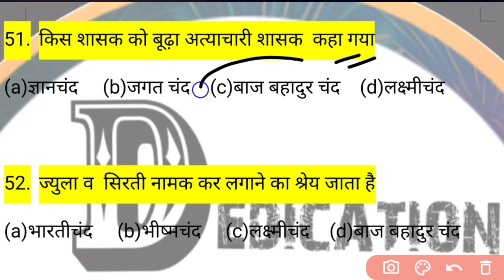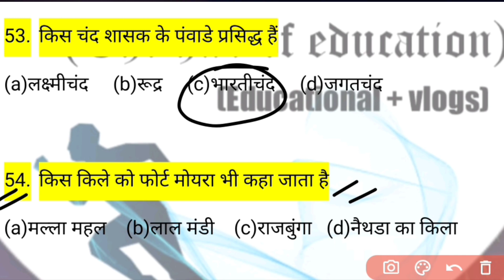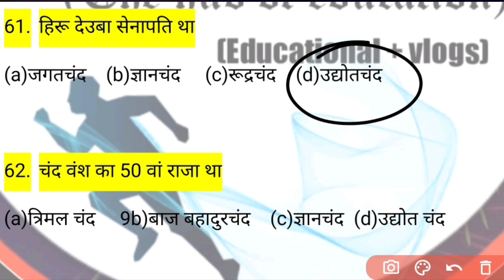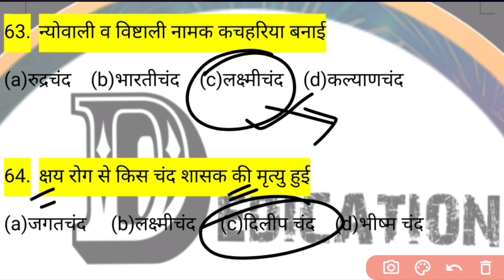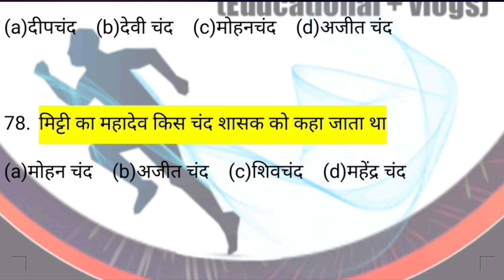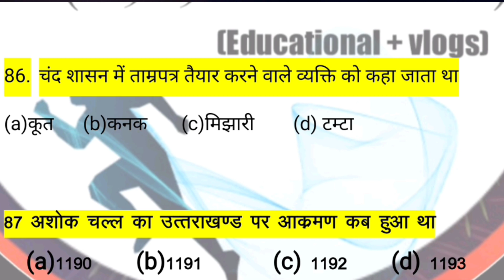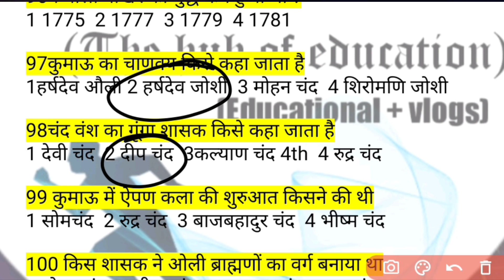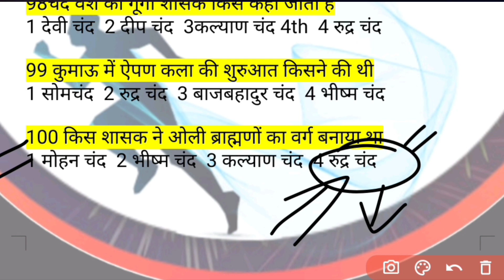Uttarakhand McQ | Uttarakhand gk | Uttarakhand gk oneliner | Uttarakhand pcs gk in Hindi | uk gk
हर दिन सोने से पहले uttarakhand Gk Dose

Doston humne aapki behtrein tyari ke liye uttarakhand mcq ,objective series suru ki hai taaki aap har din sone se pahle bahut kuch Sikh saken.
Everyday we will discuss about uttarakhand General study and also solve questions based on it in the form of MCQ.
This is new playlist for daily uttarakhand oneliner and MCQ
Uttarakhand pcs gk in Hindi | Uttarakhand McQ | Uttarakhand gk | Uttarakhand gk oneliner | uk gk

आपका सुझाव या शिकायत हो तो जरूर बताएं।

Uttarakhand objective question
Uttarakhand per day objective questions
Uttarakhand one liner
Uttarakhand MCQ
Uttarakhand per day MCQ
uttarakhand mcq
uttarakhand mcq question uttarakhand mcq in hindi uttarakhand mcq pdf uttarakhand gk mcq uttarakhand gk mcq in hindi uttarakhand history mcq uttarakhand best MCQ
uttarakhand gk in hindi videos uttarakhand gk in hindi 2020
uttarakhand samanya gyan hindi
uttarakhand samanya gyan in hindi pdf
uttarakhand gk
Uttarakhand Gk
उत्तराखंडसामान्यज्ञान UttarakhandGk
UttarakhandGkinHindi
UttarakhandGkforExams

Dedication Hub

दोस्तों हमारी video और pdf को ज्यादा से ज्यादा share करें।